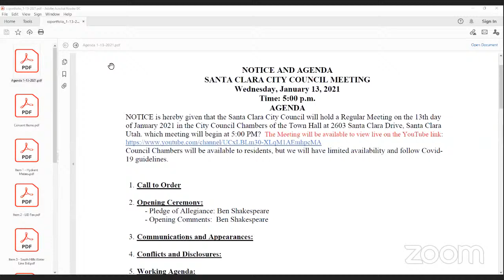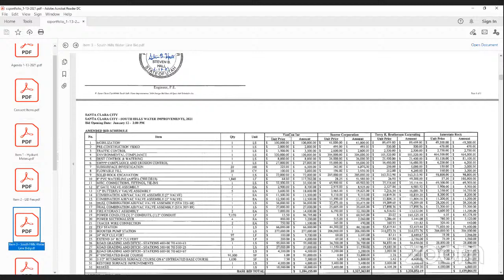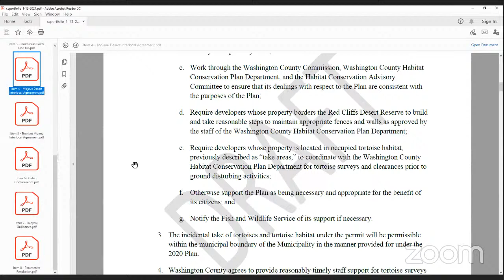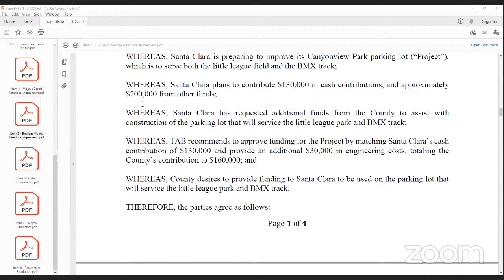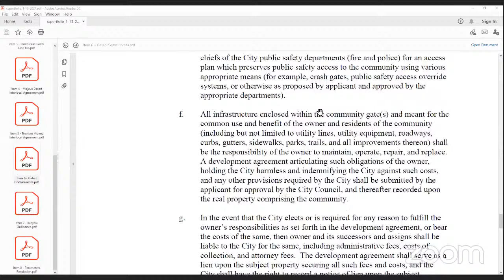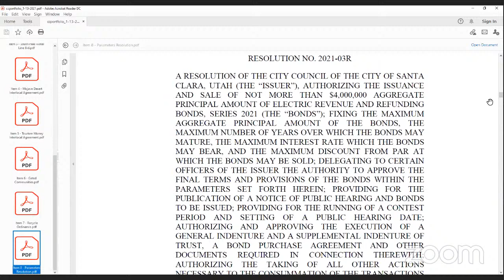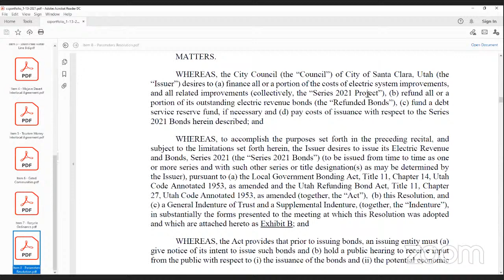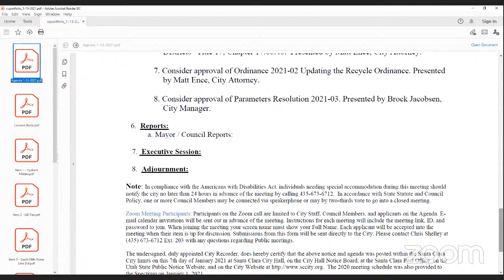City Council Meeting 01/13/2021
Agenda & Packet:

Full Agendas, meeting packets, and archive minutes/recordings can be found on the City calendar